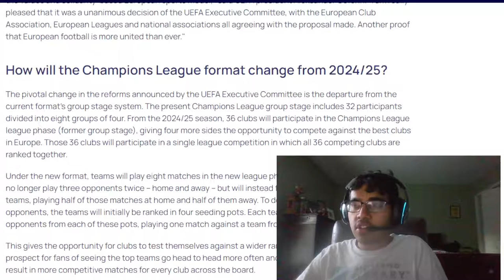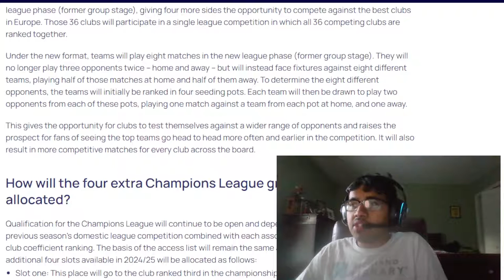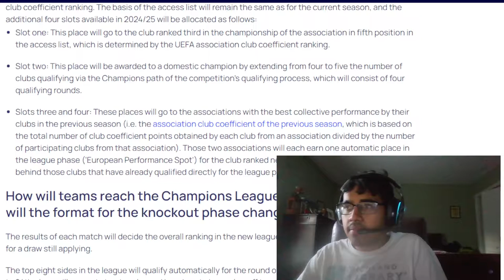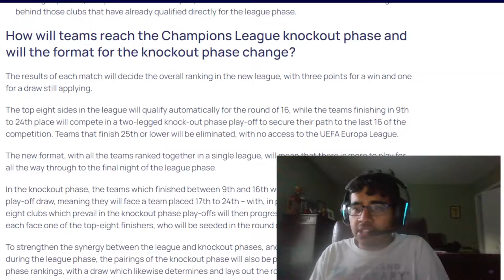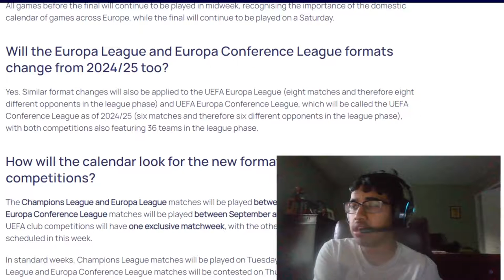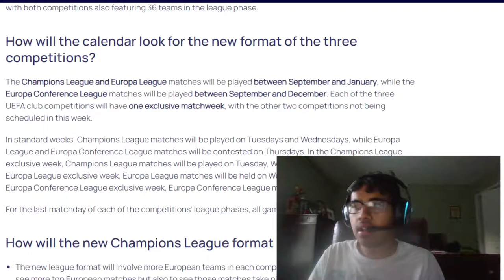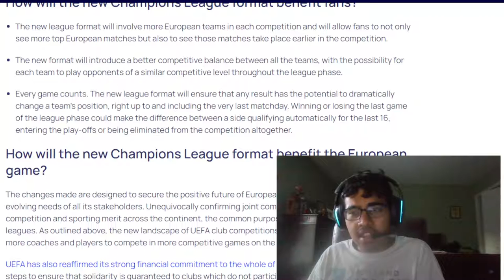THE NEW CHAMPIONS LEAGUE FORMAT IS BAD OR GOOD?